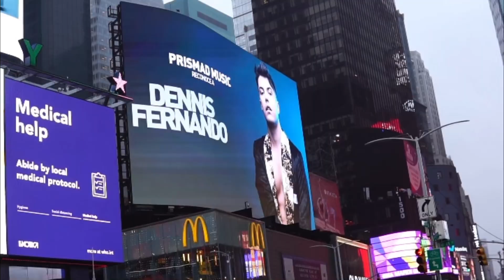El primer llanero en la TIME SQUARE - DENNIS FERNANDO, DARTAGNAN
COVER AUDIO DE "COMO DUELE"
Interpretada por DENNIS FERNANDO en colaboración con LLANO MUSIC

DENNIS FERNANDO - COMO DUELE EQUIVOCARSE